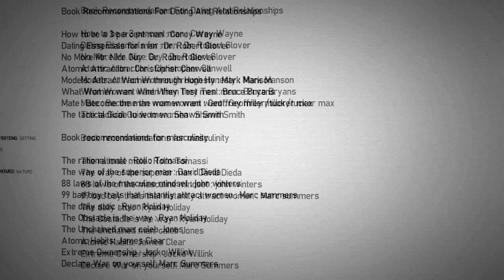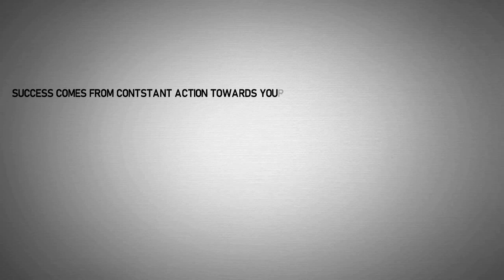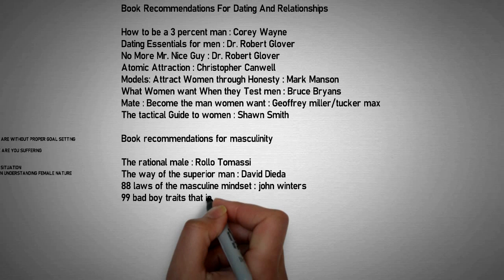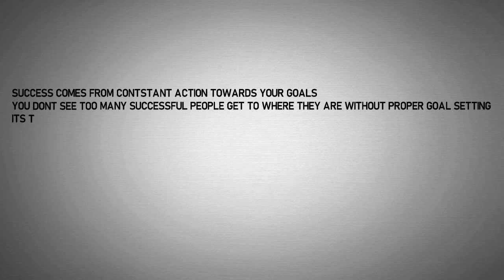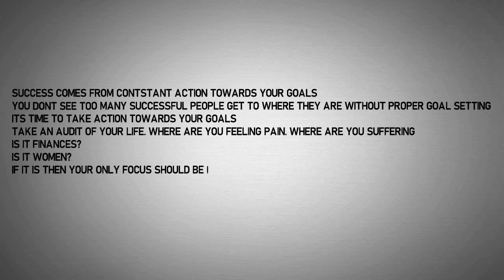INSECURE MEN THAT CAUSE BREAKUPS